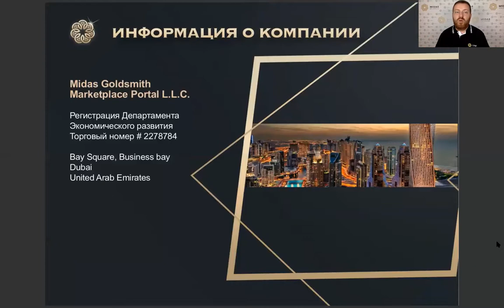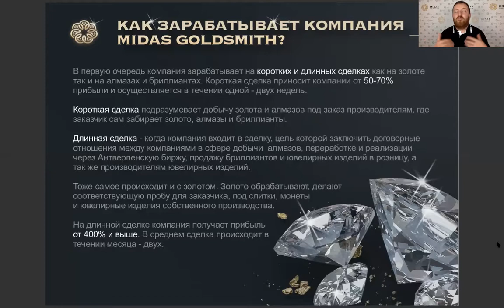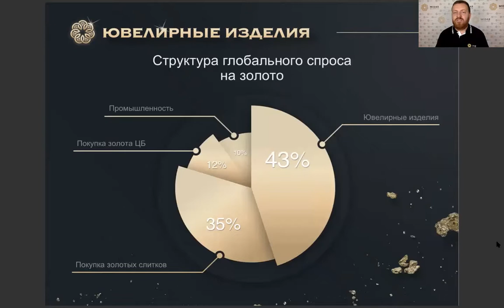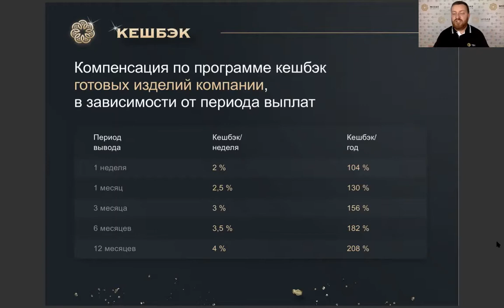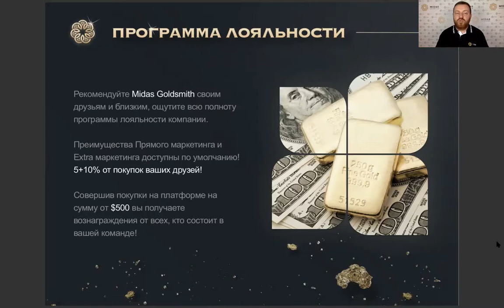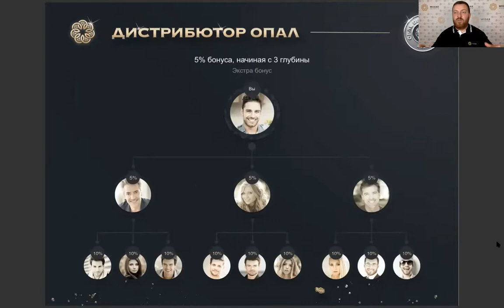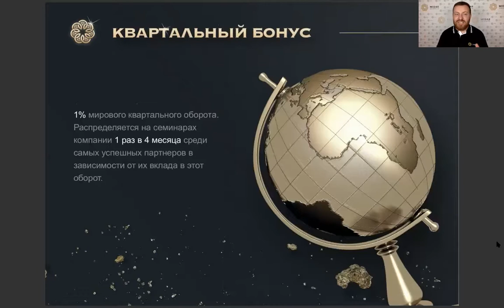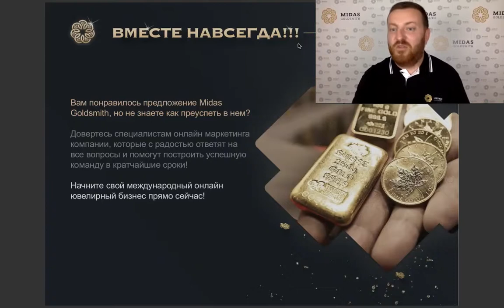Midasgoldsmith Midas Goldsmith. Интересный обзор.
Приветствую, Друзья.

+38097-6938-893